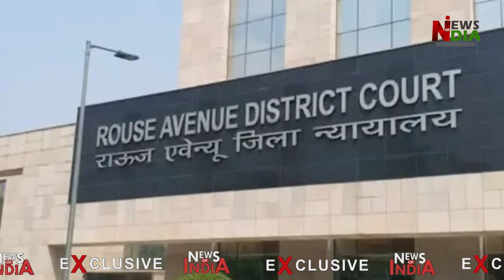Scamster Congressman Vijay Darda sentenced to four years in coal scam case